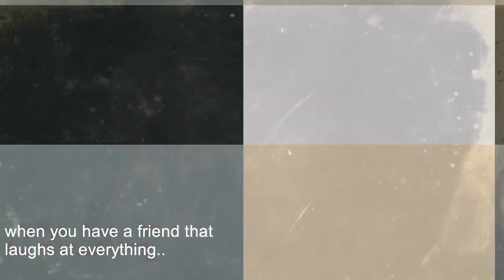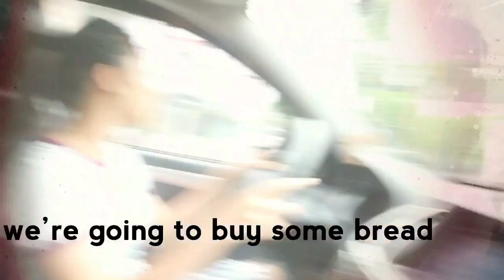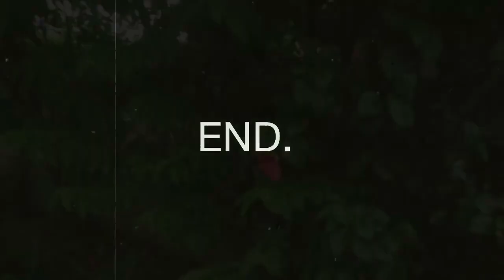Under My Invisible Umbrella by Laurel Fantauzzo - A Critique VLOG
Critique Vlog from 11-STEM 4 about the short story “Under My Invisible Umbrella” by Laurel Fatauzzo

Members:
Aquino, Sameera
Clemente, Allysandra
Espos, Jazmine
Dela Cruz, Patricia
Jamora, Harriet